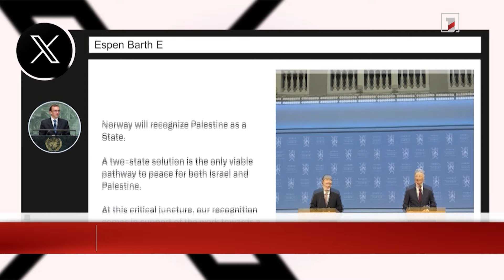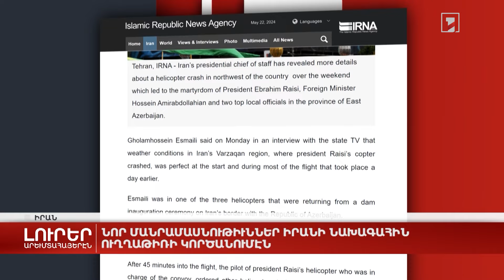Արեւմտահայերէն լուրեր. Մայիս 22. 2024